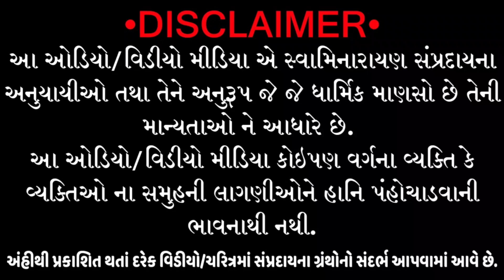Rojka Na Kakabhai Nu Akhyan | swaminarayan charitra || રોજકા ના કાકાભાઇ નું આખ્યાન.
સંદર્ભ ગ્રંથ- વિહારીલાલજી મહારાજ કૃત હરીલીલામૃત
કળશ- ૧૦, વિશ્રામ-૩